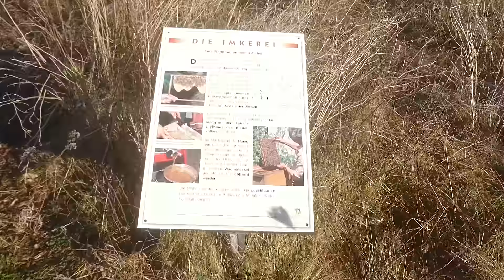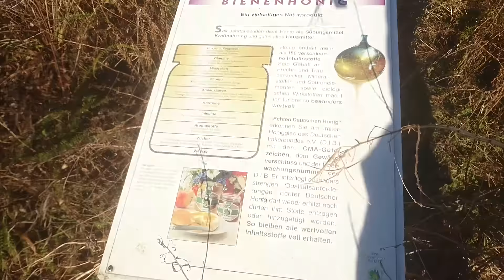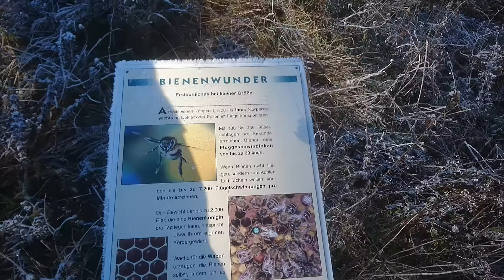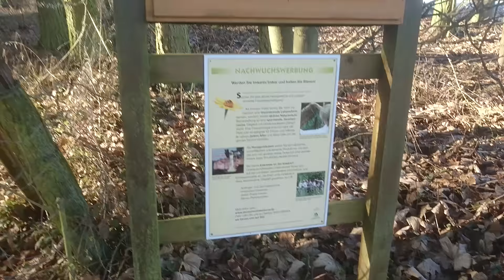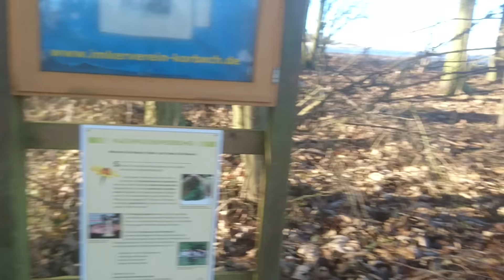Мои окрестности.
Природа